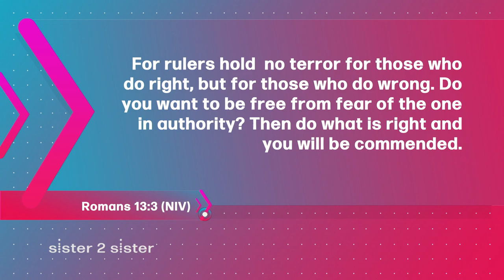Sister 2 Sister: God and government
Join the sisters of Sister 2 Sister when we ask: Should Christians boycott companies that support ungodly policies or practices? Does religion have a place in politics? And... To what extend should we obey those in authority over us?